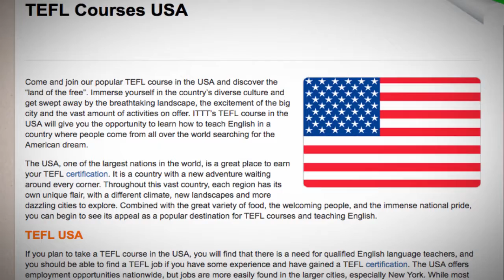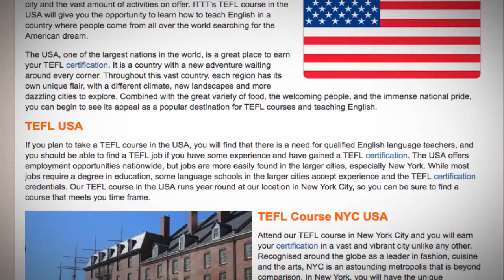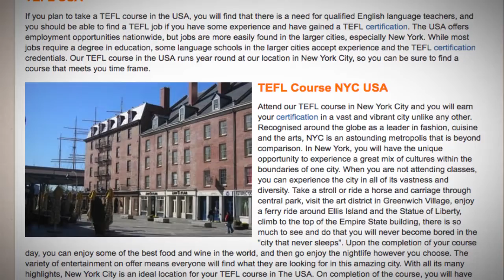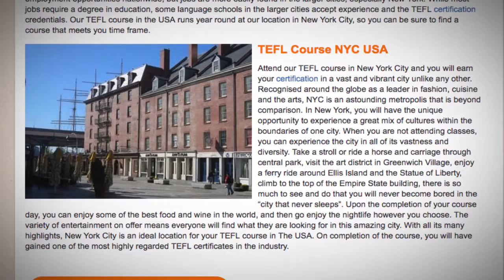TEFL / TESOL Course in the USA | Teach & Live abroad!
Come and join our popular TEFL course in the USA and discover the “land of the free”. Immerse yourself in the country’s diverse culture and get swept away by the breathtaking landscape, the excitement of the big city and the vast amount of activities on offer. ITTT’s TEFL course in the USA will give you the opportunity to learn how to teach English in a country where people come from all over the world searching for the American dream.

The USA, one of the largest nations in the world, is a great place to earn your TEFL certification. It is a country with a new adventure waiting around every corner. Throughout this vast country, each region has its own unique flair, with a different climate, new landscapes and more dazzling cities to explore. Combined with the great variety of food, the welcoming people, and the immense national pride, you can begin to see its appeal as a popular destination for TEFL courses and teaching English.

TEFL USA
If you plan to take a TEFL course in the USA, you will find that there is a need for qualified English language teachers, and you should be able to find a TEFL job if you have some experience and have gained a TEFL certification. The USA offers employment opportunities nationwide, but jobs are more easily found in the larger cities, especially New York. While most jobs require a degree in education, some language schools in the larger cities accept experience and the TEFL certification credentials. Our TEFL course in the USA runs year round at our location in New York City, so you can be sure to find a course that meets you time frame.

TEFL Course NYC USA
Attend our TEFL course in New York City and you will earn your certification in a vast and vibrant city unlike any other. Recognised around the globe as a leader in fashion, cuisine and the arts, NYC is an astounding metropolis that is beyond comparison. In New York, you will have the unique opportunity to experience a great mix of cultures within the boundaries of one city. When you are not attending classes, you can experience the city in all of its vastness and diversity. Take a stroll or ride a horse and carriage through central park, visit the art district in Greenwich Village, enjoy a ferry ride around Ellis Island and the Statue of Liberty, climb to the top of the Empire State building, there is so much to see and do that you will never become bored in the “city that never sleeps”. Upon the completion of your course day, you can enjoy some of the best food and wine in the world, and then go enjoy the nightlife however you choose. The variety of entertainment on offer means everyone will find what they are looking for in this amazing city. With all its many highlights, New York City is an ideal location for your TEFL course in The USA. On completion of the course, you will have gained one of the most highly regarded TEFL certificates in the industry.

Find out more about taking a TEFL course in the USA